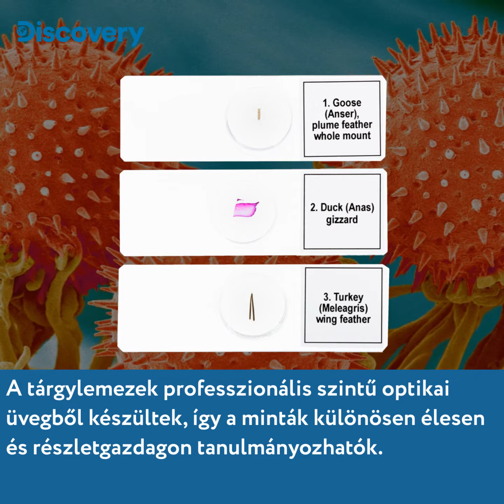Levenhuk Discovery Prof DPS mintákat tartalmazó előkészített tárgylemezekből álló készletek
Levenhuk Discovery Prof DPS: előkészített tárgylemezek professzionális mikroszkópiához

A professzionális minőségű optikai üvegnek köszönhetően tisztán és részletesen láthatja a mintáit. A készletek tökéletes oktatóanyagnak bizonyulhatnak a biomedikai tudományokat tanuló diákok számára, akiknek részletesen kell tanulmányozniuk a szövetek felépítését.
A termékcsaládban az öt tárgyspecifikus készlet mellett egy nagy készlet is kapható, amely az összes tárgylemezt tartalmazza.

Legfontosabb jellemzők:

• Professzionális minőségű optikai üveg
• Tiszta és részletgazdag képek különféle nagyítási fokok mellett
• Minden típusú alsó megvilágítású mikroszkóphoz